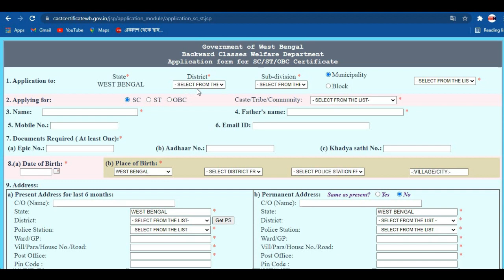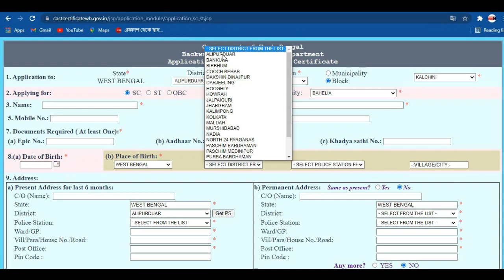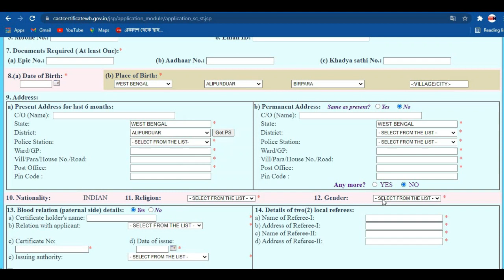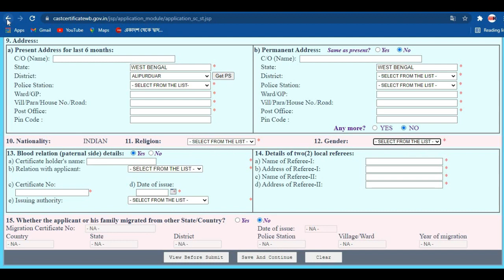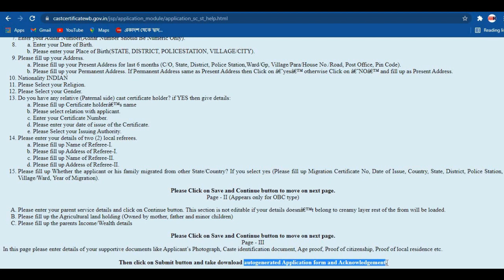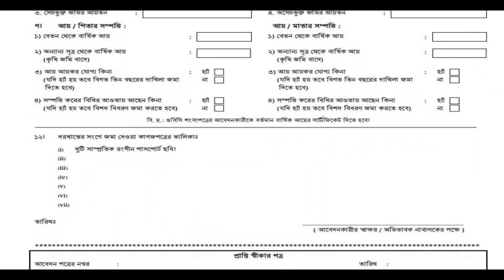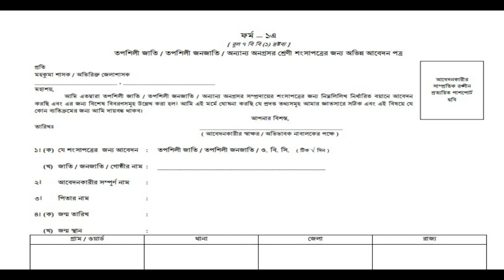New SC ST OBC Certificate West Bengal || Duyare Sarkar || CasteCertificateApply WB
cast certificate.
new sc certificate application.
caste certificate apply online west bengal.
Sc Certificate West Bengal.
caste certificate.
sc certificate online.
sc certificate apply in west bengal.
obc certificatesc caste certificate apply online.
obc.
cast certificate.
obc certificate apply online west bengal 2020.
sc card online apply.
মুখ্যমন্ত্রী মমতা সব মহিলাদের একাউন্টে প্রতি মাসে 1000 টাকা করে।
CM Mamata Banerjee west bengal new news.
mamata banerjee give SC Female 1000 rupees.
sc scholarship cm mamata banerjee.
তপশিলী মহিলাদের ১০০০ টাকা কবে দিবে মমতা।
ajkerkhobor Mamata Banerjee News.
Mamata Banerjee Live
lockdown notice
west bengal lockdown 2021,kolkata lockdown news today live,maharashtra lockdown news live today,west bengal lockdown news today live,west bengal lockdown news 2021
kolkata lockdown.
lockdown news update today West Bengal.
lockdown 2021.
 lockdown.
2021 lockdown.